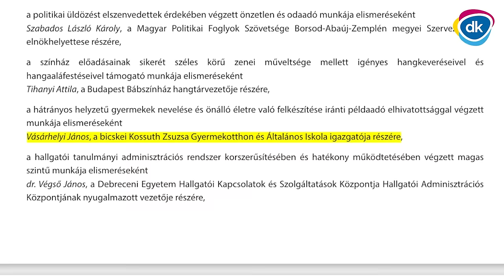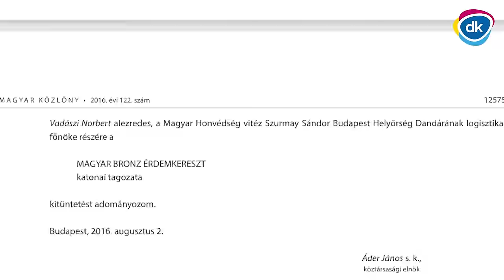Bizonyíték, hogy Orbán döntött a pedofil igazgató kitüntetéséről!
A DK bizonyítékot mutat be, hogy Orbán döntött a pedofil igazgató kitüntetéséről

Orbán Viktor adott Magyar Bronz Érdemkeresztet a pedofília miatt elítélt V. Jánosnak, 5 évvel azután, hogy kiderült: a bicskei gyermekotthon igazgatója molesztálja a rábízott gyerekeket. Orbán volt az előterjesztője, és az ellenjegyzője is a kitüntetésnek, az erről szóló bizonyítékot Kálmán Olga, a DK frakciószóvivője mutatja be sajtótájékoztatón!